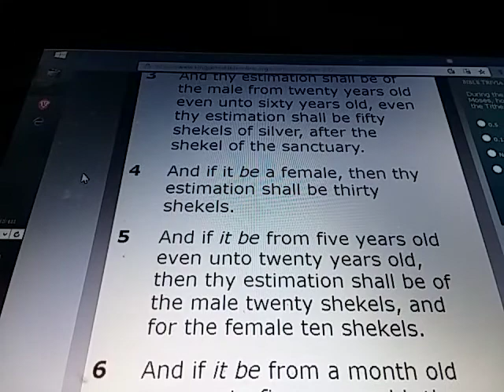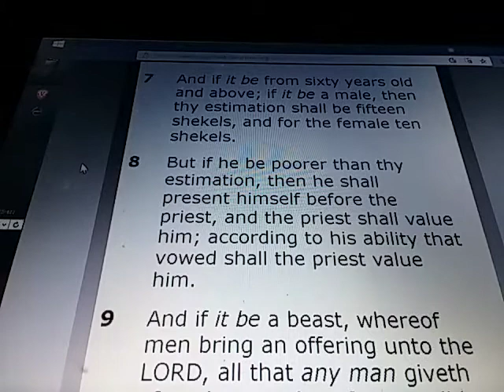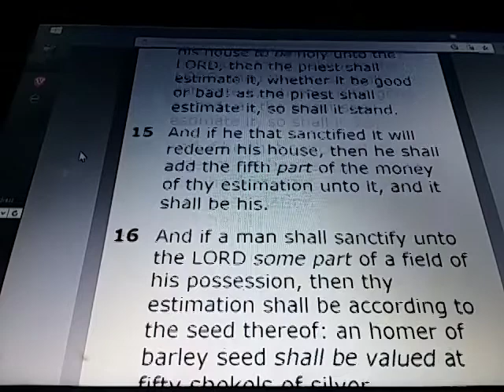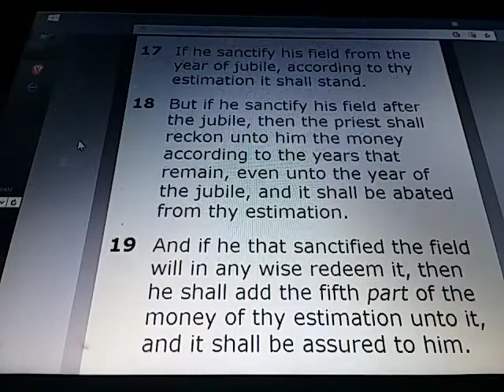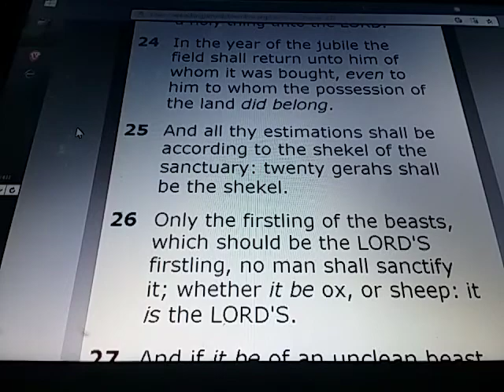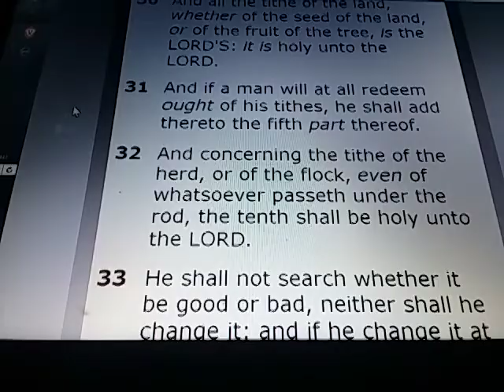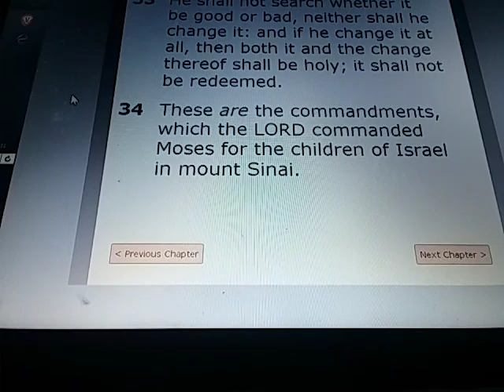LEVITICUS Chapter 27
LEVITICUS 27:

1) And the LORD spake unto Moses, saying,

2) Speak unto the children of Israel, and say unto them, When a man shall make a singular vow, the persons shall be for the LORD by thy estimation.

3) And thy estimation shall be of the male from twenty years old even unto sixty years old, even thy estimation shall be fifty shekels of silver, after the shekel of the sanctuary.

4) And if it be a female, then thy estimation shall be thirty shekels.

5) And if it be from five years old even unto twenty years old, then thy estimation shall be of the male twenty shekels, and for the female ten shekels.

6) And if it be from a month old even unto five years old, then thy estimation shall be of the male five shekels of silver, and for the female thy estimation shall be three shekels of silver.

7) And if it be from sixty years old and above; if it be a male, then thy estimation shall be fifteen shekels, and for the female ten shekels.

8) But if he be poorer than thy estimation, then he shall present himself before the priest, and the priest shall value him; according to his ability that vowed shall the priest value him.

9) And if it be a beast, whereof men bring an offering unto the LORD, all that any man giveth of such unto the LORD shall be holy.

10) He shall not alter it, nor change it, a good for a bad, or a bad for a good: and if he shall at all change beast for beast, then it and the exchange thereof shall be holy.

11) And if it be any unclean beast, of which they do not offer a sacrifice unto the LORD, then he shall present the beast before the priest:

12) And the priest shall value it, whether it be good or bad: as thou valuest it, who art the priest, so shall it be.

13) But if he will at all redeem it, then he shall add a fifth part thereof unto thy estimation.

14) And when a man shall sanctify his house to be holy unto the LORD, then the priest shall estimate it, whether it be good or bad: as the priest shall estimate it, so shall it stand.

15) And if he that sanctified it will redeem his house, then he shall add the fifth part of the money of thy estimation unto it, and it shall be his.

16) And if a man shall sanctify unto the LORD some part of a field of his possession, then thy estimation shall be according to the seed thereof: an homer of barley seed shall be valued at fifty shekels of silver.

17) If he sanctify his field from the year of jubile, according to thy estimation it shall stand.

18) But if he sanctify his field after the jubile, then the priest shall reckon unto him the money according to the years that remain, even unto the year of the jubile, and it shall be abated from thy estimation.

19) And if he that sanctified the field will in any wise redeem it, then he shall add the fifth part of the money of thy estimation unto it, and it shall be assured to him.

20) And if he will not redeem the field, or if he have sold the field to another man, it shall not be redeemed any more.

21) But the field, when it goeth out in the jubile, shall be holy unto the LORD, as a field devoted; the possession thereof shall be the priest's.

22) And if a man sanctify unto the LORD a field which he hath bought, which is not of the fields of his possession;

23) Then the priest shall reckon unto him the worth of thy estimation, even unto the year of the jubile: and he shall give thine estimation in that day, as a holy thing unto the LORD.

24) In the year of the jubile the field shall return unto him of whom it was bought, even to him to whom the possession of the land did belong.

25) And all thy estimations shall be according to the shekel of the sanctuary: twenty gerahs shall be the shekel.

26) Only the firstling of the beasts, which should be the LORD'S firstling, no man shall sanctify it; whether it be ox, or sheep: it is the LORD'S.

27) And if it be of an unclean beast, then he shall redeem it according to thine estimation, and shall add a fifth part of it thereto: or if it be not redeemed, then it shall be sold according to thy estimation.

28) Notwithstanding no devoted thing, that a man shall devote unto the LORD of all that he hath, both of man and beast, and of the field of his possession, shall be sold or redeemed: every devoted thing is most holy unto the LORD.

29) None devoted, which shall be devoted of men, shall be redeemed; but shall surely be put to death.

30) And all the tithe of the land, whether of the seed of the land, or of the fruit of the tree, is the LORD'S: it is holy unto the LORD.

31) And if a man will at all redeem ought of his tithes, he shall add thereto the fifth part thereof.

32) And concerning the tithe of the herd, or of the flock, even of whatsoever passeth under the rod, the tenth shall be holy unto the LORD.